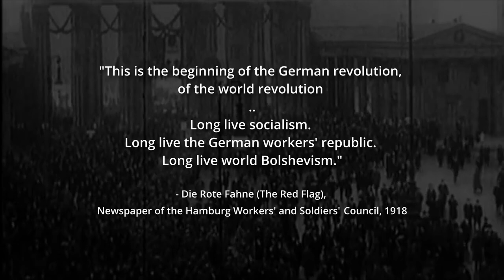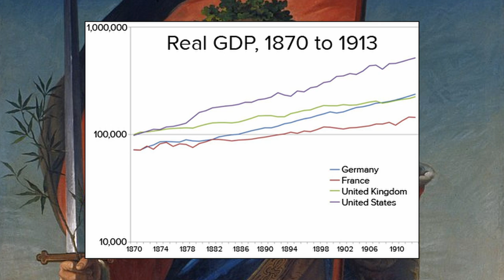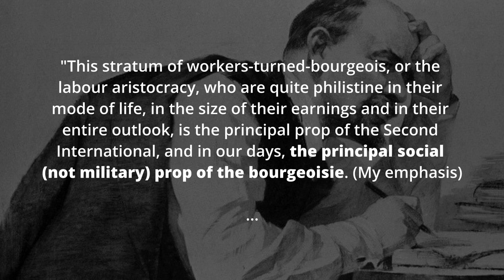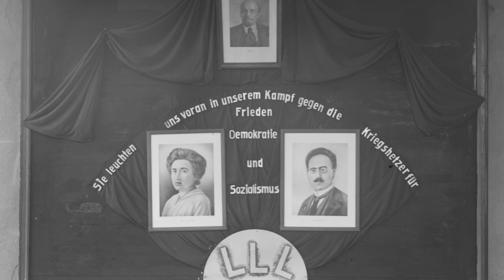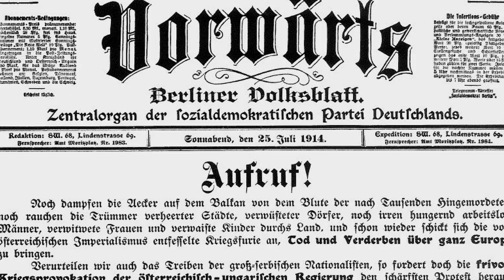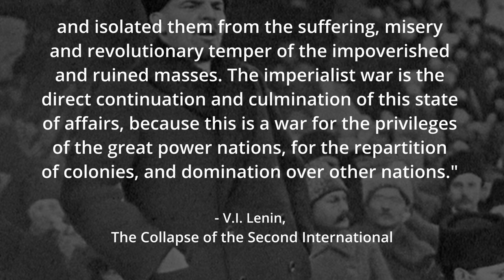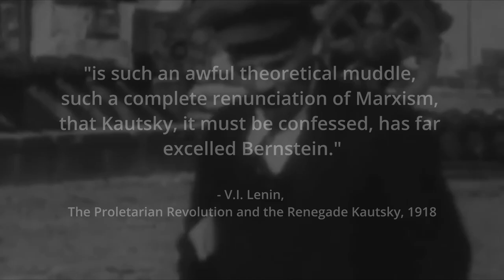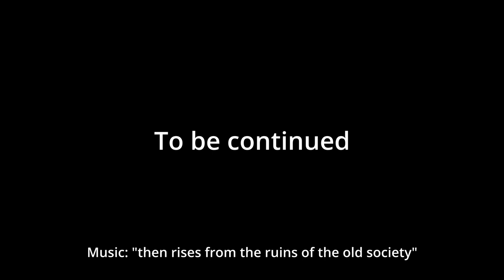The Betrayal Of The German Revolution | Part I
Main Sources:
- The Lost Revolution: Germany 1918 to 1924 by Chris Harman
- Pierre Broué - The German Revolution 1917–1923
- Uwe Sonnenberg & Jorn Schutrumpf - Rosa Luxemburg and the 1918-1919 German Revolution, A Timeline
- J. P. Nettl's biography of Luxemburg
- Klaus Gietinger - The Murder of Rosa Luxemburg
- William Pelz's - A People's History of the German Revolution
- Müller, Richard. Geschichte der deutschen Revolution
- Sebastain Haffner - Der Verrat der Deutschen Revolution
- Reform or Revolution - Rosa Luxemburg
- Various Works provided by Marxists.org

- Das Einheitsfrontlied "Und weil der Mensch ein Mensch ist" (Berliner Singakademie, Großes Rundfunkorchester Berlin & Dietrich Knothe)
- Katyusha (Академический Ансамбль песни и пляски Российской Армии имени А.В. Александрова)
- Der heimliche Aufmarsch (Ernst Busch)

Thanks to the GETchan Youtube Channel for providing a wonderful collection of Communist Music (from which I got all the songs above):

Clips:
- British Pathe

Pictures
- Bundesarchiv

Chapters:
0:00 - Introduction
6:15 - German Reich
9:53 - Social Democracy
19:35 - Revisionism
25:30 - Revolutionary Left
31:15 - World War I
39:33 - The Split
48:00 - "Revolution From Above"
59:20 - End